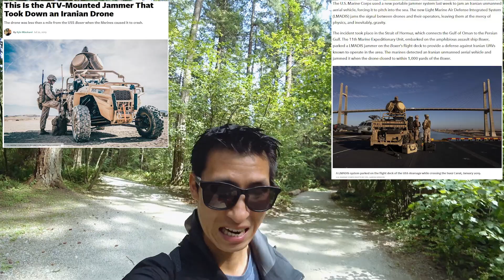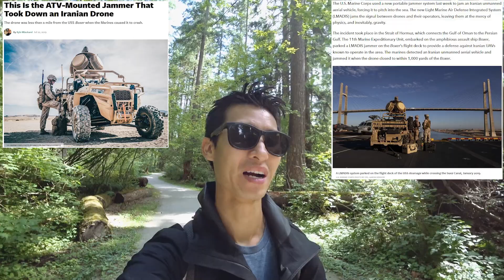Marine Drone Jammer Plus Aggressive Vancouver Bus Passenger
Daily Video Vlog Topics:
-Pictures and information about a drone jammer that is used by the US Marine Corps.
-Police looking for a bus passenger in Vancouver
-Seeing an owl
-Infrared video of geese sleeping
-Drone video of buildings and lake

My Gear and more: